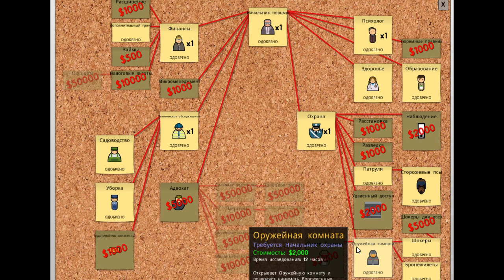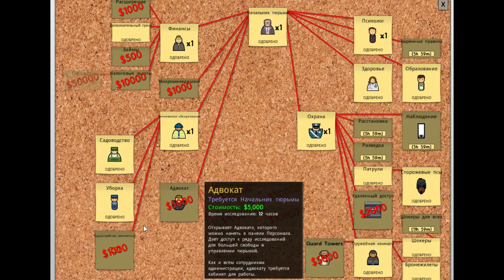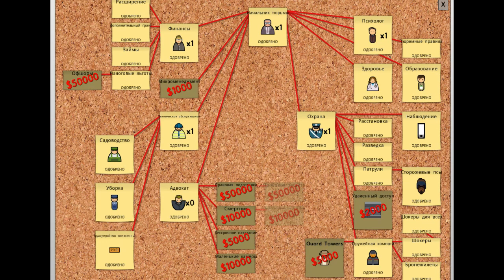Prison Architect / #4 Тюремный архитектор. Эпидемия. Прохождение на русском